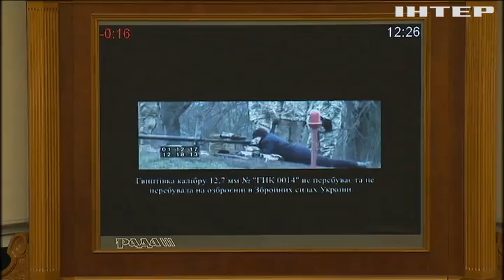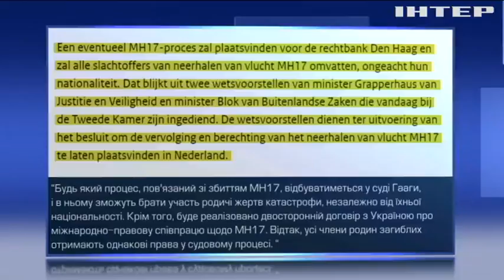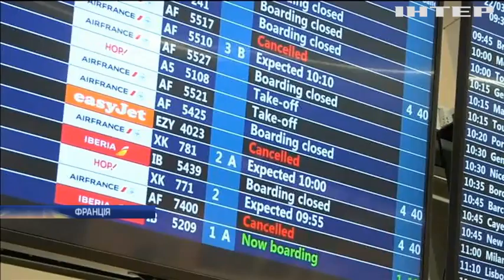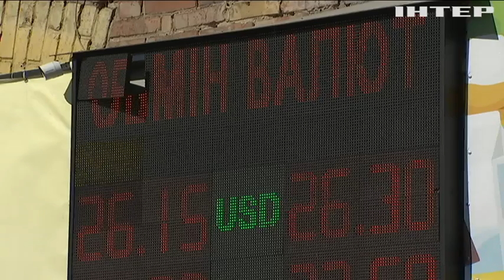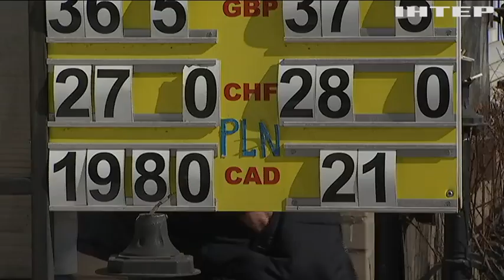Новости 17:45, выпуск за 22 марта 2018 года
Головні події на цю годину:
Надії Савченко оголошено підозру. Екс-нардепу може загрожувати від 15 років до довічного ув'язнення.
Саміт ЄС розпочався у Брюсселі. Британія закличе до спільної відповіді на зухвалу поведінку кремля.
Дорога додому. Нідерландський суд постановив повернути скіфське золото Україні.